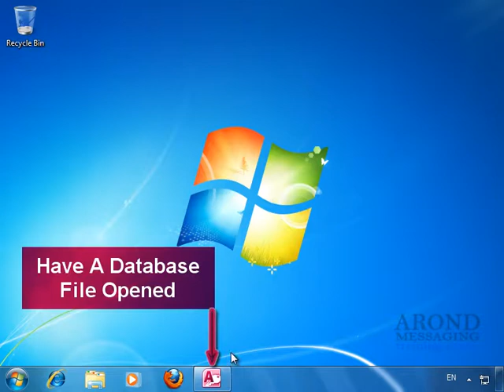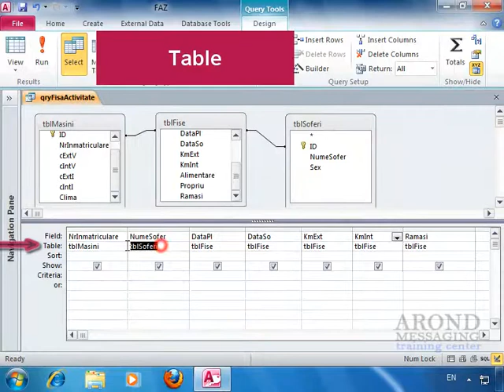Using Access 2010 - Understanding Queries